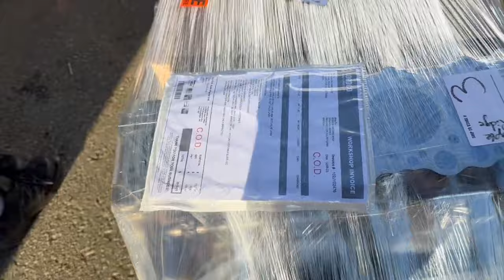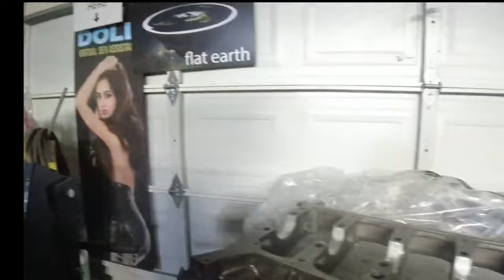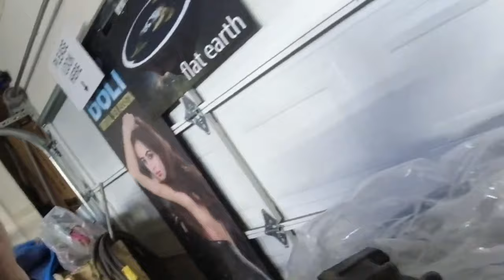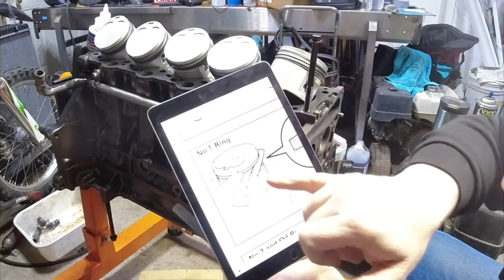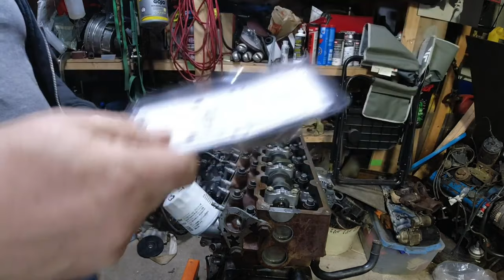THE 1 PZ REBUILD TOGETHER 1HR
Building the garage JEEP, THE SUPER SNAIL.
Why the super snail???  because it has a trubo..